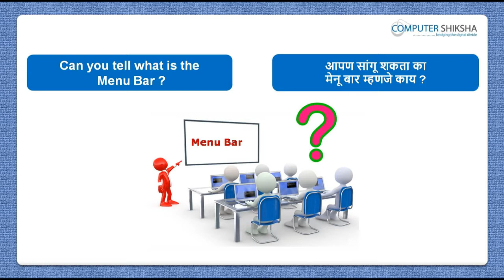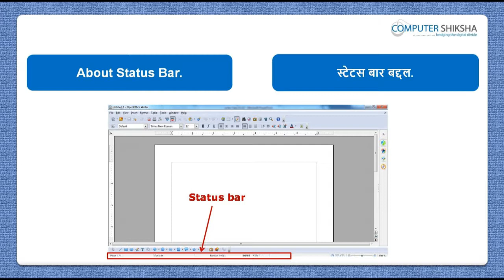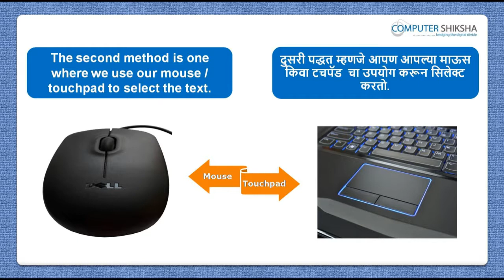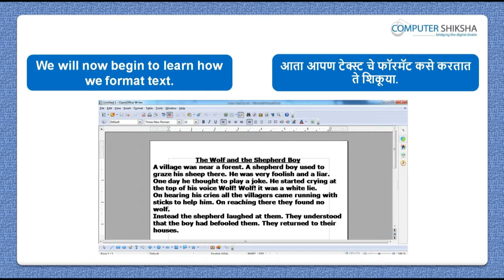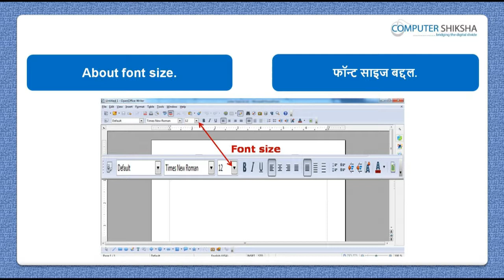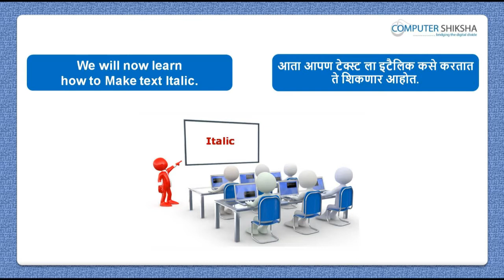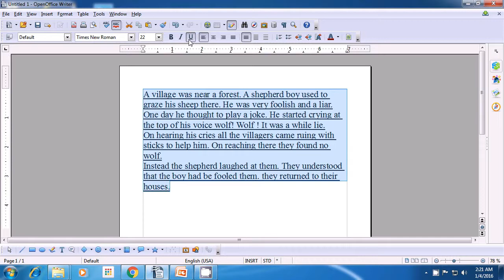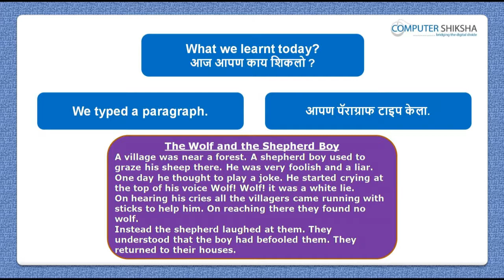Class 3 Open Office Writer 1 - Learn computers - Computer Education Online & Free (In Marathi)